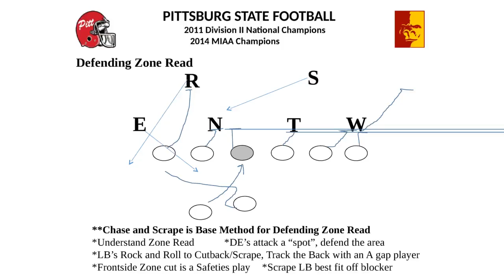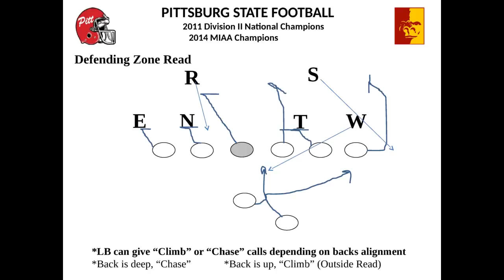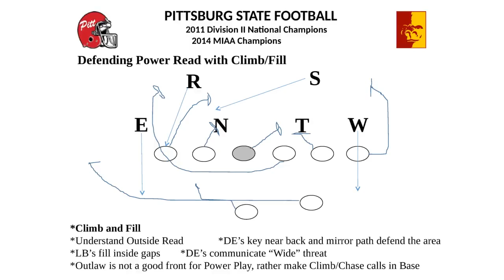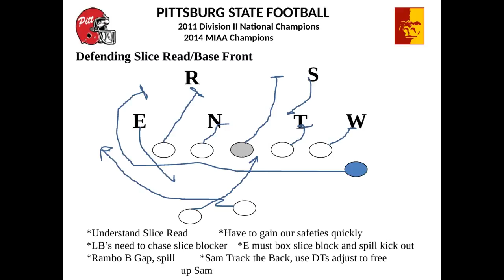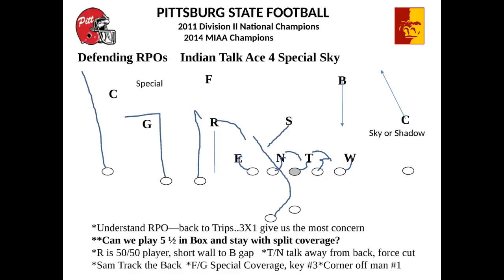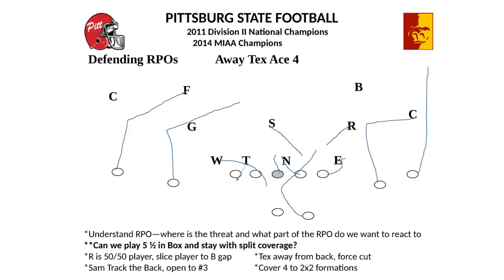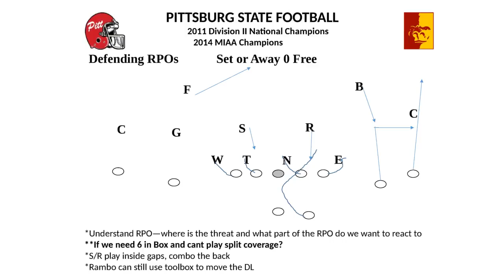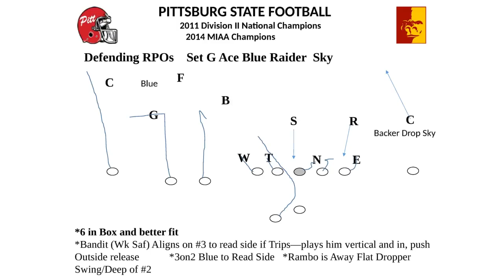Pittsburg State DC Dave Wiemers - (TCU Style 4-2-5) Defending Read Play